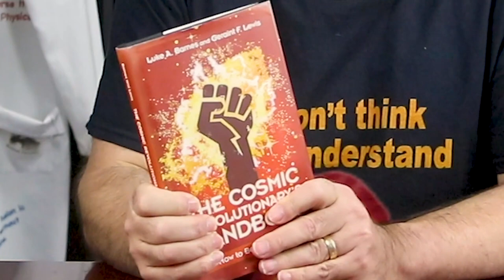Beat the Big Bang: REVIEW and AUTHOR INTERVIEW [Geraint Lewis and Luke Barnes]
The Cosmic Revolutionary Handbook, or How to beat the Big Bang is a book on The Big Bang Theory with a difference.  It discusses the evidence behind the Big Bang Theory whist addressing its critics.
Written by cosmologists Professor Geraint Lewis and Dr Luke Barnes, and It is published by Cambridge University Press, the book also discusses how the process if science works.
I review the book and interview the authors

And please add a COMMENT to let me know I have helped you.

Physics High is committed to producing content that teaches physics concepts at a level a high schooler can understand.

for all my videos and other resources.